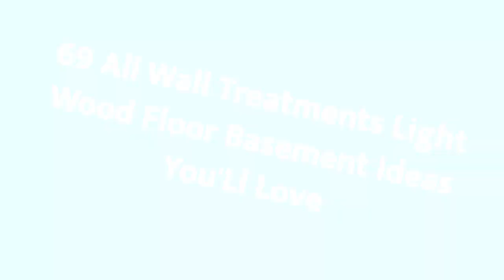75 All Wall Treatments Light Wood Floor Basement Design Ideas You'll Love 🌈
0:00:00 - Intro
0:00:12 - All Wall Treatments Light Wood Floor Basement Design Ideas You'll Love: Inspirations 1 to 25
0:02:38 - All Wall Treatments Light Wood Floor Basement Design Ideas You'll Love: Inspirations 26 to 50
0:05:15 - All Wall Treatments Light Wood Floor Basement Design Ideas You'll Love: Inspirations 51 to 75

Hello there!🌈